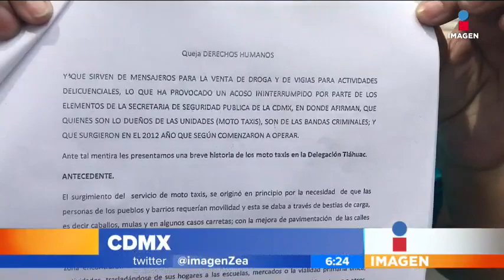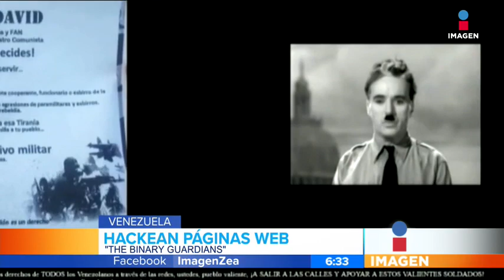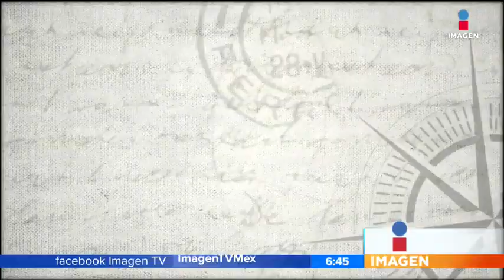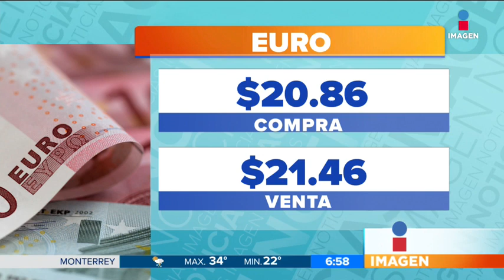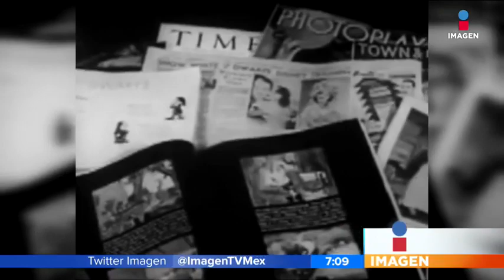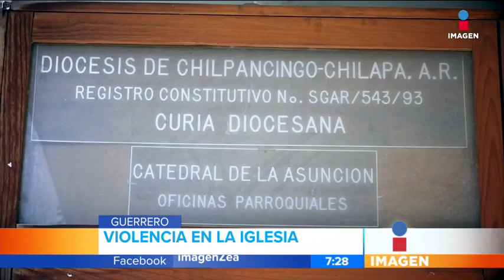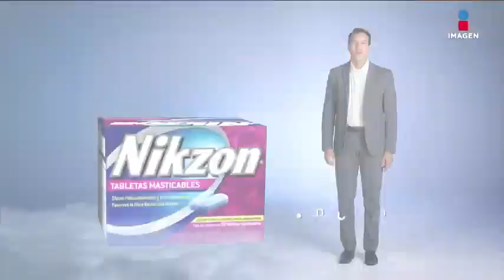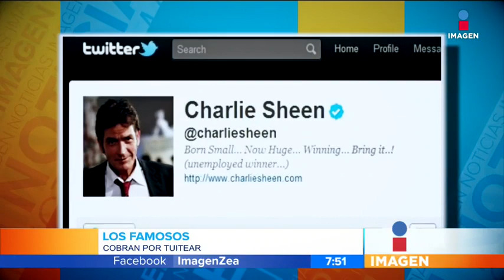Programa completo Francisco Zea (08-08-17)